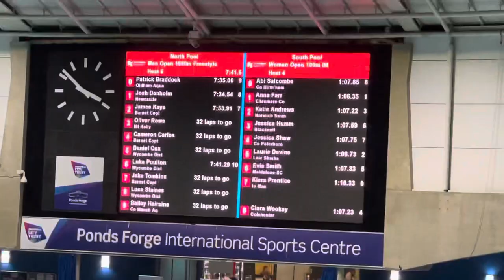Winter Nationals 2021 Kiera Prentice 100 IM